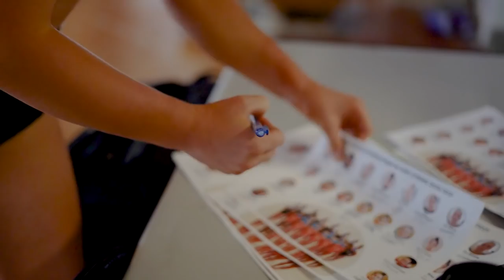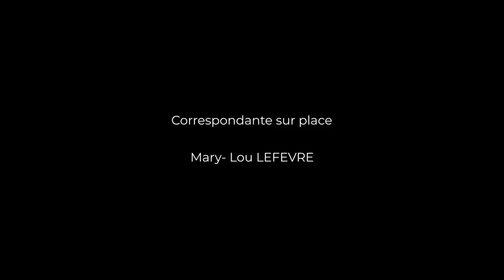SOLIDE - Episode 3 avec Lorette Charpy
Opérée du genou en mars dernier, la gymnaste Lorette Charpy a dû déclarer forfait pour les Jeux Olympiques de Tokyo. Un coup dur pour la Stéphanoise qui a toutefois immédiatement su rebondir en se projetant sur les championnats du monde de gymnastique artistique qui se tiendront en octobre prochain au Japon.

Nous sommes allés à sa rencontre en juin dernier afin de la suivre à l'entraînement. Un entraînement ponctué de passages aux agrès mais également d'exercices spécifiques, ciblés sur le genou. L'occasion également pour elle de revenir sur les circonstances de sa blessure et sur les différentes étapes de sa rééducation.